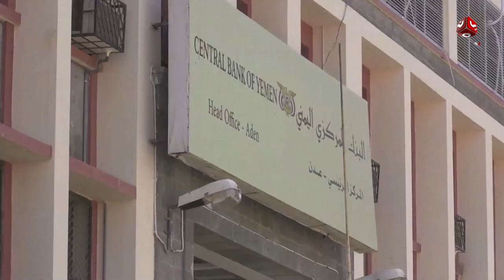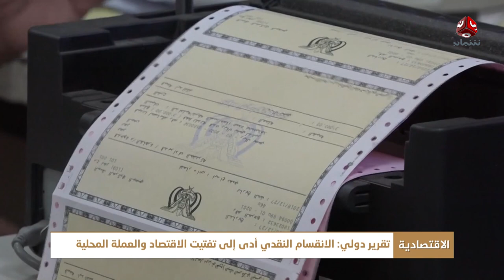تقرير دولي : الانقسام النقدي ادى الى تفتيت الاقتصاد والعملة المحلية